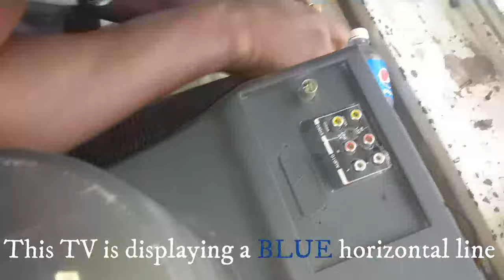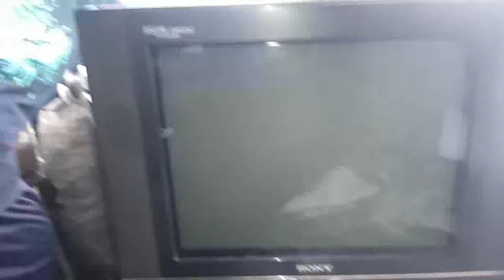How to fix TV Displaying horizontal line across the screen.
The complaint of this CRT TV was one horizontal line (about an inch thick).
One horizontal line problem in CRT TV or monitor is actually very common and the usual cause were dry joints in the vertical output IC, missing DC supply voltage to the vertical IC, bad surrounding components, bad vertical output IC and etc. Sometimes the yoke coils connector can have dry joints and in very rare caes, vertical yoke coils can be open circuit.
In this video we discovered blown out capacitors.
By electronics e-learn.